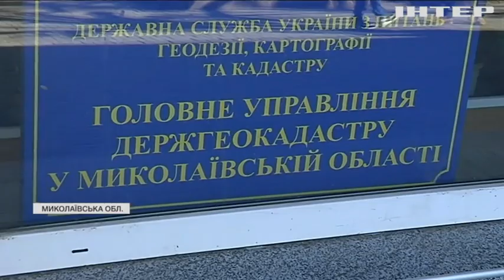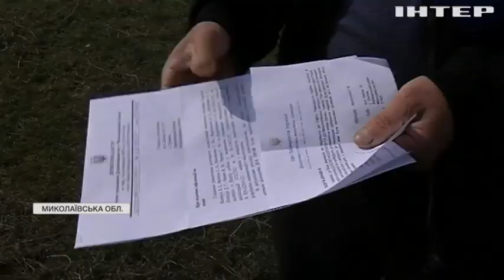Земля розбрату: на Миколаївщині у селян відібрали єдине для випасання худоби пасовище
Селяни у розпачі - тепер кіз та корів треба ганяти за кілька кілометрів, аби погодувати